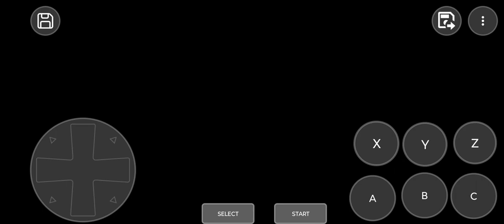Let's Play The Original MK! (A Tribute To the New MK1 Game)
For the new reboot of the Mortal Kombat game,why not start at the very beginning of the Retro era of games!

(I apologize in advance for the audio glitching and delay,As my recording skills and tech are a little rusty)